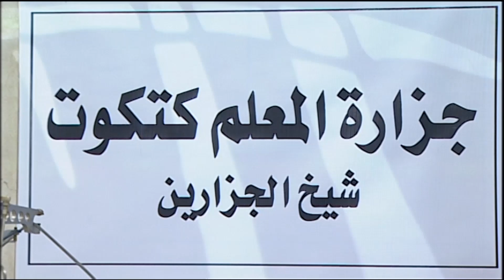رد فعلك لما تدخل على جزار وتلاقي اسمه " كتكوت " اسمك نفسه يخليني اشك فيك😂هتموت ضحك مع عادل والجزار😂😂